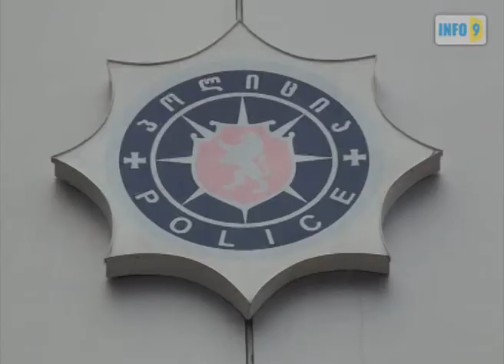აქტივისტი ქალაქგარეთ გაიყვანეს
რუსთავში 19 აგვისტოს გამართული ფართომასშტაბიანი წინასაარჩევნო აქციის დასრულების შემდეგ „ქართული ოცნების" საორგანიზაციო ჯგუფის წევრს გია ბეჟანიშვილს „ქართული ოცნების" მაისურიანმა ახალგაზრდებმა ხელები შეუკრეს, თეთრი ფერის მიკროავტობუსით ქალაქგარეთ გაიყვანეს და ფიზიკურად გაუსწორდნენ.